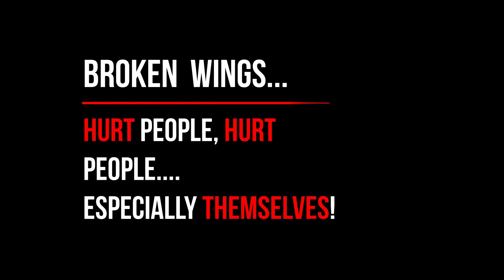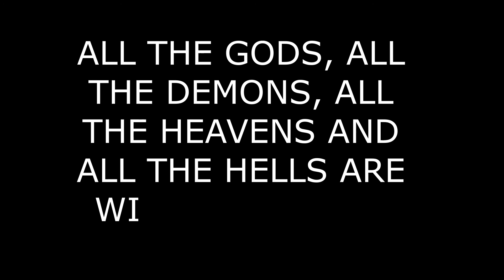Until You Do The DEEP WORK...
It's too easy to simply look at someone's actions and tell ourself a story about them.  Especially with matters of the heart and intimacy.
More often than not, there's much more behind the mask(s) that we all wear.
Saying "she's for the streets" is easy.  But "WHY?"  Perhaps more important, "why" did you allow that person close enough to hurt you?
Most of us harbor a fractured child inside that is causing us to show up as broken adults.  Until the deep work is done, the spiral will continue until you rest in the dirt.
90 Days of Suck provides the mirror that will allow you to discover your fractures. It's free, but it comes at a cost. That cost is finally looking at yourself under the light of truth. Whether or not you truly wish to dig your way out of the hole(s) that you've dug.